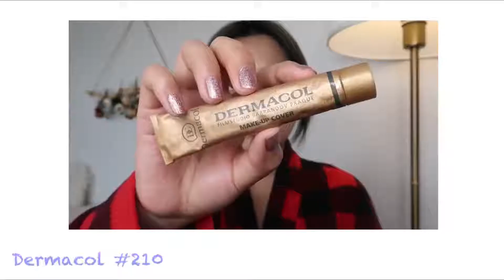【ALINYE-】泫雅紫色妆容仿妆｜黑黄皮挑战死亡配色｜泫雅ins仿妆｜超上镜妆容~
第二次仿泫雅的妆容了
泫雅的配色真的很难驾驭了毕竟人家超级白
每次仿妆都觉得自己怎么那么黑
不过这个妆容真的很适合拍照也很好看
我觉得黑黄皮可以尝试这种眼妆！